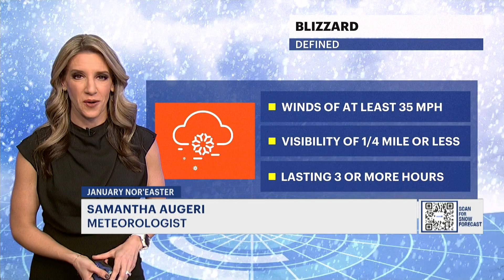January Nor’easter: How a snowstorm becomes a ‘blizzard’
There are three things it takes for a storm to become a blizzard.